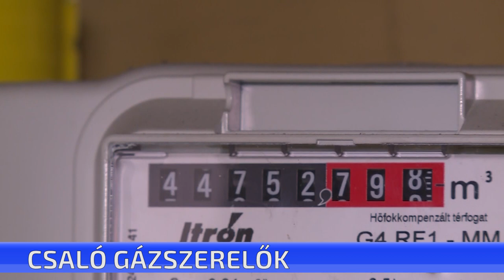Visszaélésekről érkeztek bejelentések az utóbbi időszakban a Nemzeti Közművek Zrt. szolgáltatójához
Visszaélésekről érkeztek bejelentések az utóbbi időszakban a Nemzeti Közművek Zrt. földgáz szolgáltatójához. A sértettek arról számoltak be, hogy a csalók, magukat a cég alkalmazottainak kiadva, olyan munkára kötnek szerződést az ügyfelekkel, amit nem teljesítenek. A földgáz szolgáltató kéri az ügyfeleket, hogy az ilyen eseteket jelentsék az ügyfélszolgálaton és soha ne adjanak előre pénzt, hiszen a vállalat munkatársai nem fogadnak el készpénzt a helyszínen.